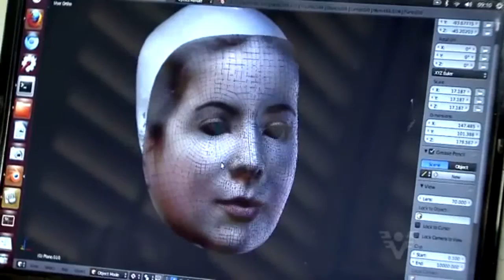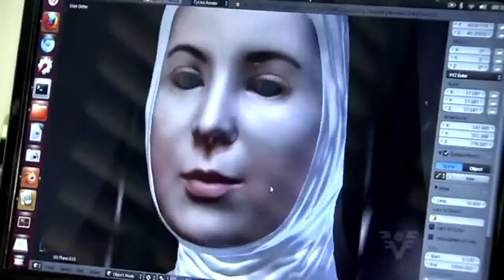Cicero Moraes - Vídeo Convento Santo Domingo